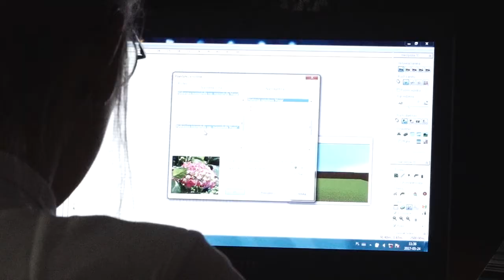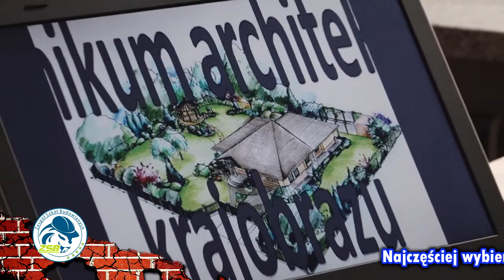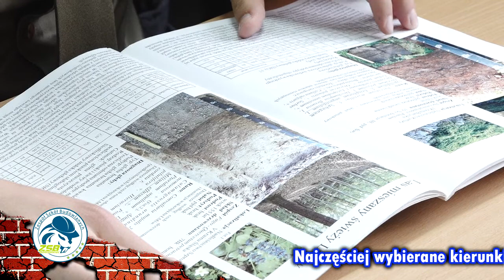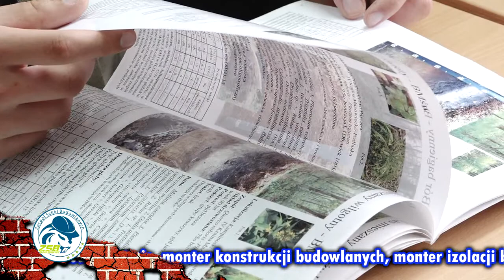Zespół Szkół Budowlanych w Bolesławcu